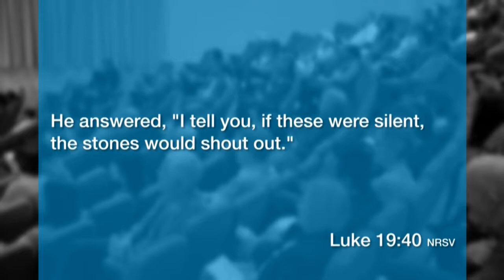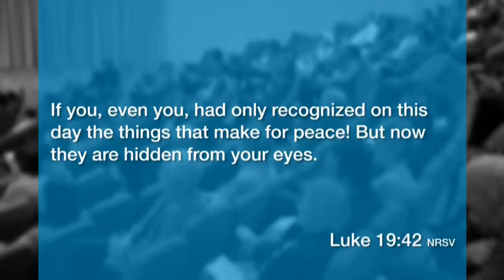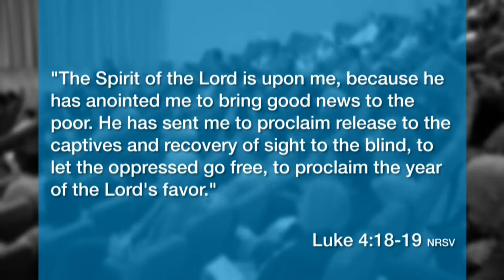Praise, Prayer & Preaching: Upside-down triumph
On this Palm Sunday, the Rev Dr Rick Dacey explores the account of Jesus’ entry into Jerusalem, at which he was hailed King. On this dramatic day of contrasts, we consider the joyful shouts of praise and then Jesus’ tears for a city that refused to recognise God’s presence among them. When Jesus didn’t meet their expectations of further displays of power, cries of praise turned to the cry of ‘Crucify!’. As we remember this day, we reflect anew on the new way of life Jesus has called us to, and the brokenness he dealt with at the cross.